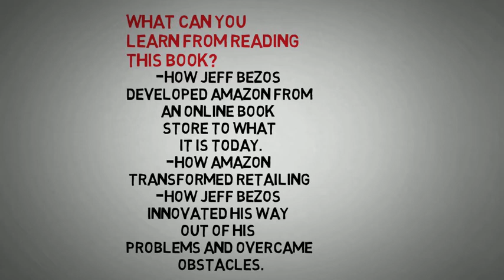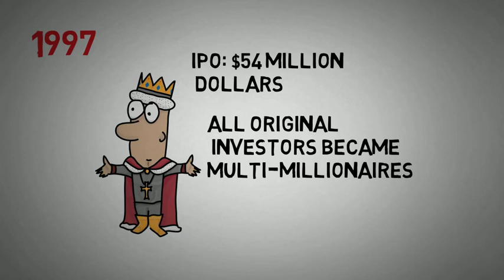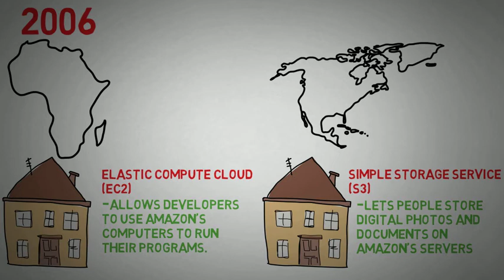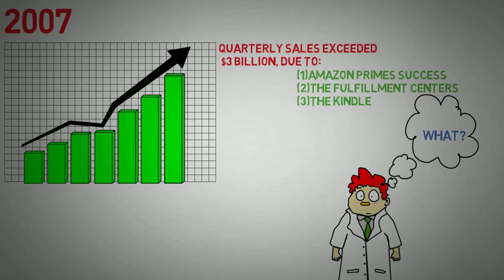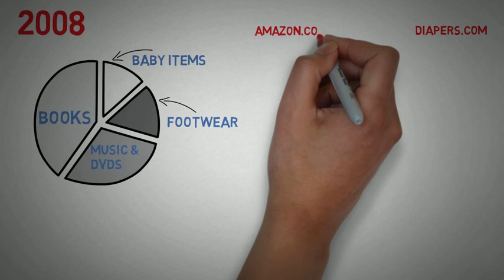The Everything Store by Brad Stone Animated Book Review |One Plate at a time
Animated Book Review of The Everything Store by Brad Stone
|By Reading this book you can learn:
(1) how Amazon pivoted its way to where it is today from a book store (2)how Jeff Bezos overcame difficulties
(3)how Amazon Transformed Retailing